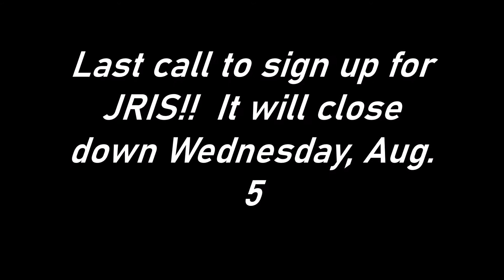Final Chance to Sign Up for JRIS (NR2003 Offline League)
you must be subbed and watch the whole series